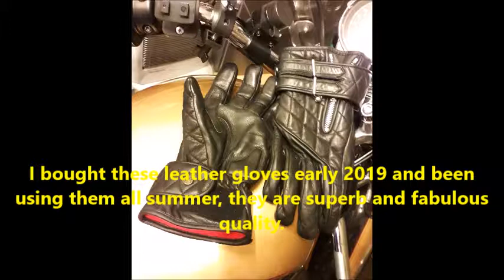djrose007 - Bike Night at Oily Rag Clothing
Wednesday Night is Bike Night.
Tonight (18 Sep 2019) it was Oily Rag Clothing hosting the night. Hog Roast, Bar, the Oily Rag shop was open for cofee and clothes, couple of other bike related stands, and hundreds of bikes and bike people.
Oily Rag has lots of high quality clothing from T shirts and Fleece's to Biking Jackets, boots and gloves.